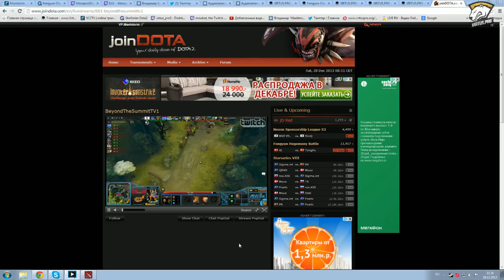IG vs TongFu Gaming g.3 Semifinal Fengyun Championship